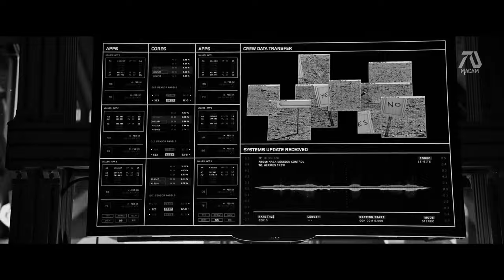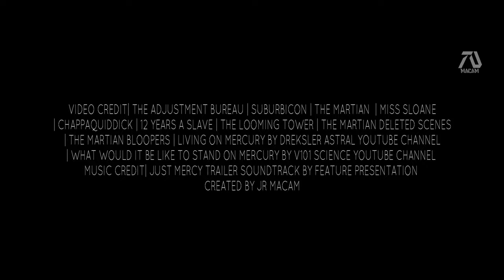The Martian 2 [HD] Trailer | Matt Damon, Jessica Chastain | Mission To Mars Part 2 | Fan Made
Mark Watney learns that NASA has has the resources to begin trip to Mercury. But not everyone is thrilled to bring human into the planet. Because of his expertise they allowed this mission to happen but this time with more knowledge and preparation.

If you love MOVIES, you're gonna LOVE my channel!

Danielle Moore
Nazzaria Grendanin
Jazmyn
Lynn Queen
James Johnson

I wanted to step up the game from the previews movie instead of landing on Mars now landing on Mercury. I needed to explain to the audience that Mercury is the closes to the Earth by using an audio from V101 Science Youtube channel "What would It be like to stand on Mercury's surface?".

I used clips from the cast movies. And my choice of music is from the Just Mercy film to add an inspiring vibe to it. The lines I added in the trailer perfectly connects with the story. One in particular is the line in beginning "Tragedy has a way of defining people" line from CHAPPAQUIDDICK film. This indicate that this really is a sequel, how they are talking about how Mark Watney played by Matt Damon made him a better person during his experience on Mars.

Another line is "Taking Risk" line from THE LOOMING TOWER. This indicates that the plan to land in Mercury will be possible if people starts taking risk. And lastly the line "He's an expert" line taken from 12 Years A Slave film, I included to indicate that Mark Watney is an expert at survival on another planet.

I used bloopers scenes from the Martian film to add fresh clips, showing them laughing and having fun landing on Mercury.
The title and wording sequence I customized  using a light glare picture instead of animation for the first time.
►VIDEO CREDIT| THE ADJUSTMENT BUREAU | SUBURBICON | THE MARTIAN  | MISS SLOANE | CHAPPAQUIDDICK | 12 YEARS A SLAVE | THE LOOMING TOWER | THE MARTIAN DELETED SCENES | THE MARTIAN BLOOPERS | LIVING ON MERCURY BY DREKSLER ASTRAL YOUTUBE CHANNEL | WHAT WOULD IT BE LIKE TO STAND ON MERCURY BY V101 SCIENCE YOUTUBE CHANNEL
MUSIC CREDIT| JUST MERCY TRAILER SOUNDTRACK BY FEATURE PRESENTATION